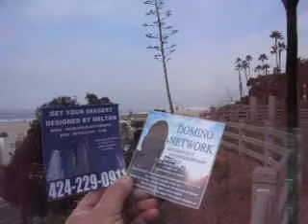TTKTT MDM 3 12 11 WATCH YOUR LANGUAGE THERE ARE KIDS HERE 1 35